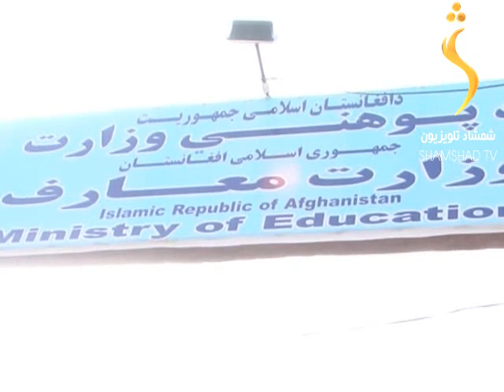Shamshad Tv Dari News 15.07.2018 / اخبار دری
مجموعه خبر های دری :
در این مجموعه خبری موضوعات مهم و داغ کشورگرد آوری شده است که سرویس خبرهای امشب را رابعه ابراهیم خیل به شما ارایه میکند.